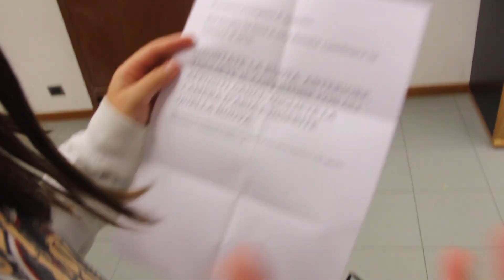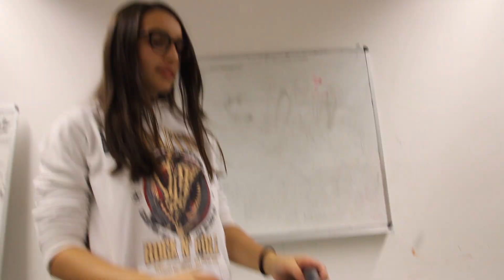Video αßγ - Mamma dice che non lo so fare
Inizia una playlist qui sul canale dell'oratorio interamente tenuta da ragazzi di prima superiore.
Un nome ancora non l'hanno, ma le prime prove per approdare qui su YT le hanno superate.
Sarà pubblicato un video ogni mese dove si tratterà dei temi più vari dal punto di vista dei ragazzi.
Questo è il primo, sono sicuro, di una lunga serie.